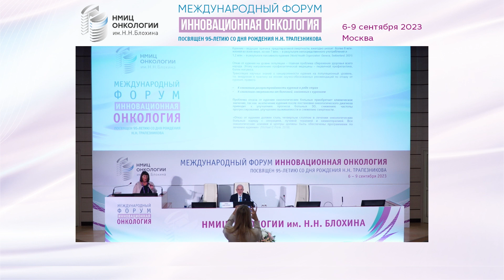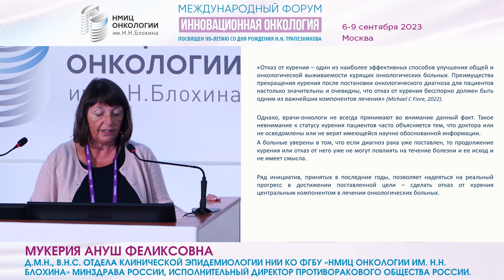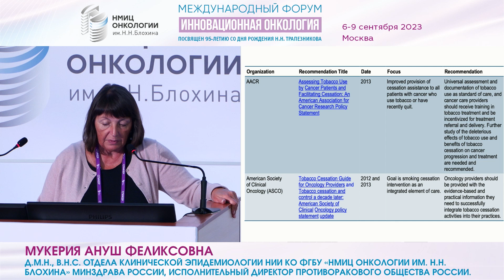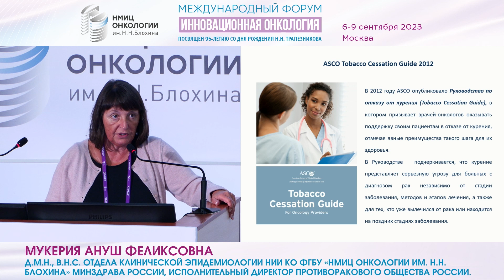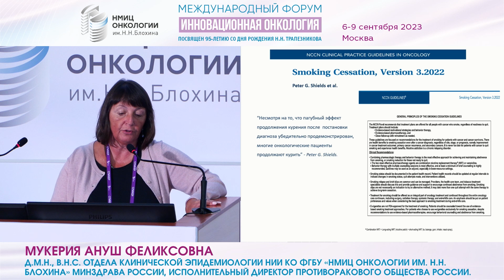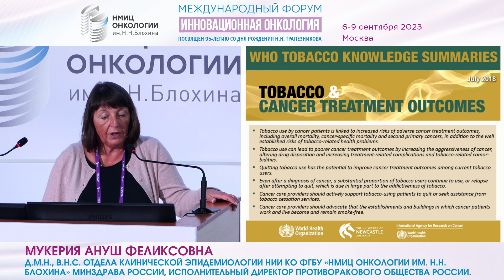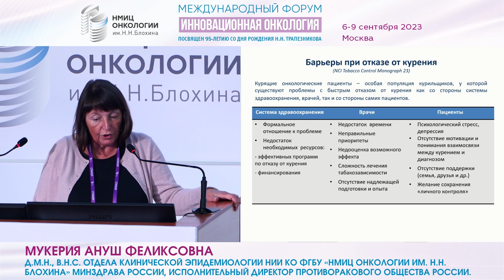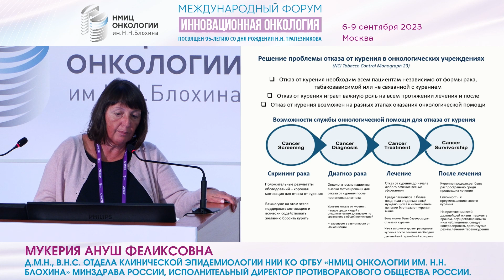Отказ от курения у онкологических больных: обзор состояния проблемы_Мукерия А.Ф.